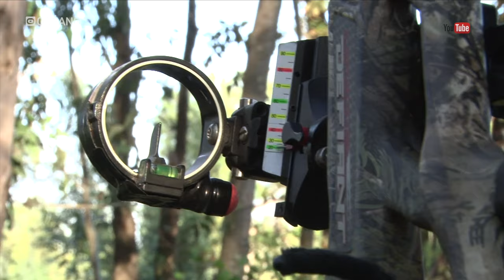Caza del jabalí con arco.Completo documental para aprender las técnicas para cazar un jabalí.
La caza con arco es una de las modalidades más puras que existen..
Pero para llegar a tener éxito, un buen arquero debe conocer bien su equipo y emplear una depurada
técnica.
De la mano de Luis Montes, nos adentraremos de lleno en la vida de estos animales que por su astucia y fortaleza se han convertido en un gran reto para este arquero con una dilatada experiencia en el mundo del aguardo nocturno.
Desde una plataforma, podremos observar a menos de 30 metros animales tan esquivos y cautelosos como los ciervos..disfrutando del momento mientras esperamos a los reyes del aguardo…los poderosos cochinos.
Acompañanos para vivir de cerca una modalidad en auge, que cada día gana más adeptos.

Dirección y Realización: Dani Salas.